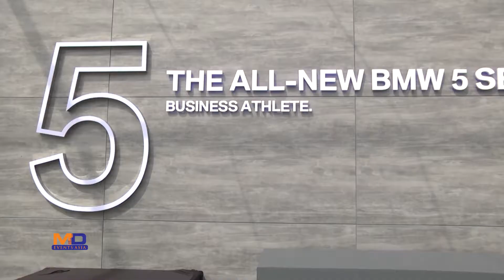BMW 5-Series (G30) Launch - Malaysia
BMW 5-Series (G30) Launch! @ Subang Skypark - Malaysia